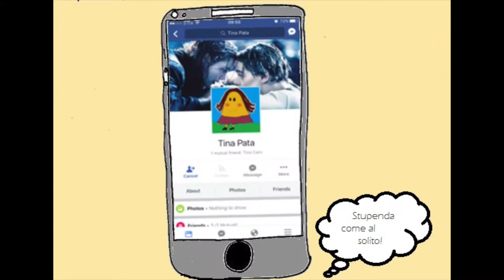Festa del BIO 2017: Tino e Tina - COLIBRI'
Festa del BIO 2017
Contest

Menzione speciale per la CREATIVITA'

COLIBRI' - Tino e Tina
Thomas Bellardone
Matteo Loffredo
Stefania Soana
Elena Sofia Romeo
Matteo Lotoro